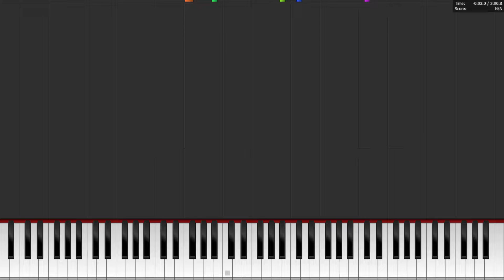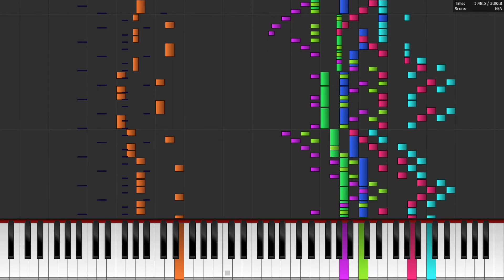[MIDI] Lotus Love (Touhou 4 ~ LLS)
Stage 4 Theme.

Game:
東方幻想郷 (Lotus Land Story)